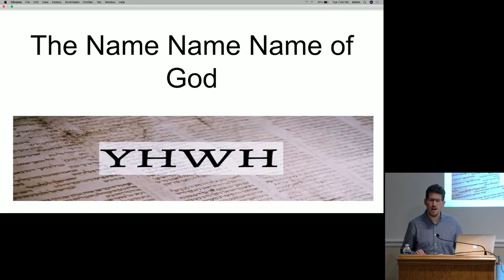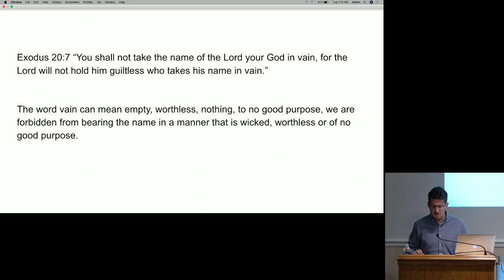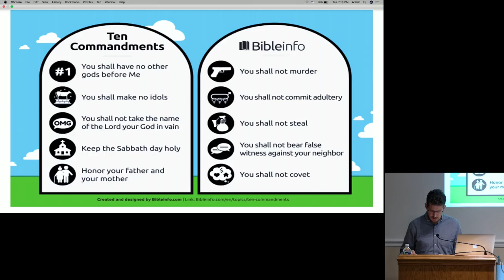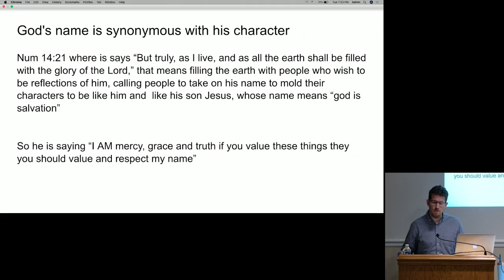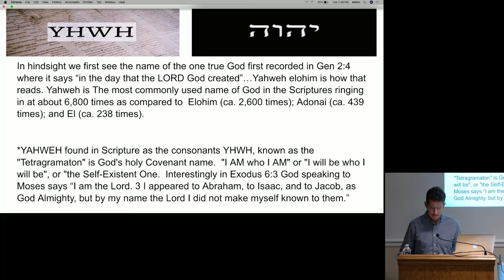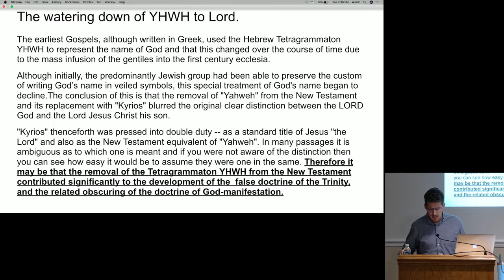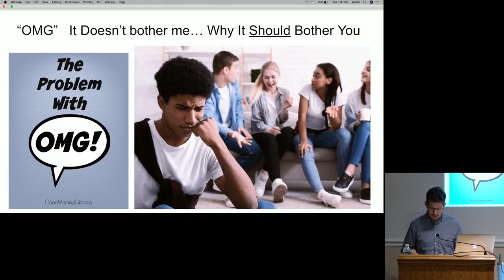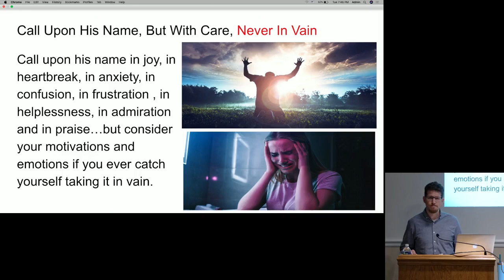The Name Name Name of God